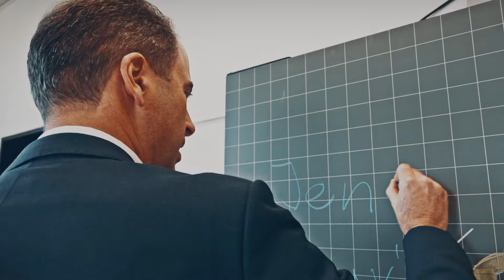SFS Group - Kids ask Jens Breu (CEO) and Volker Dostmann (CFO)